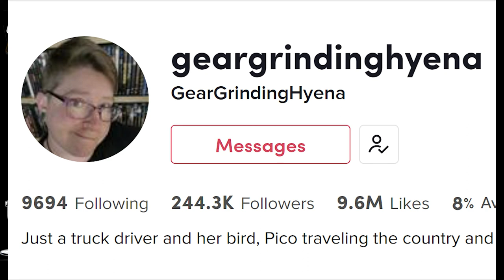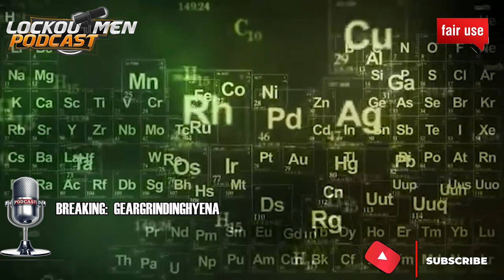That’s Why You Drive A Volvo | Breaking Truckers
In Today’s Episode of Lockoutmen Podcast Show: That’s Why You Drive A Volvo

Video Credits:
Channel Support: